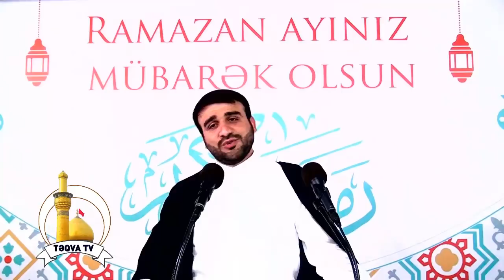Sübh çağı imsak vaxtı gözəl dua. Hacı Ramil - Belə dua edək hacətərmizi istəyək